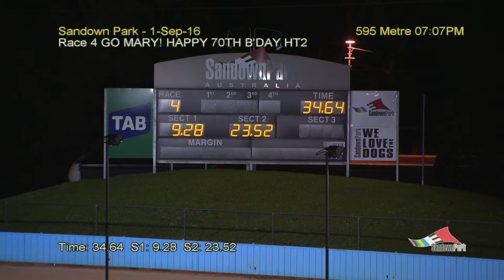SAN THU 01 SEP 16 R4